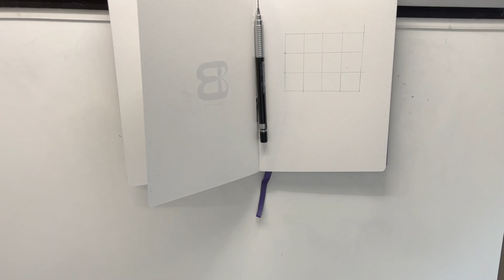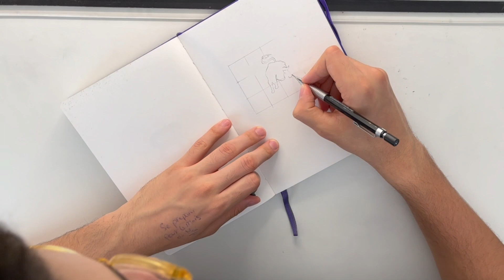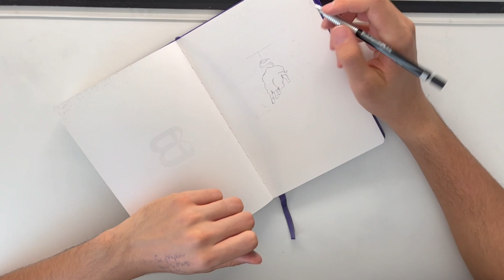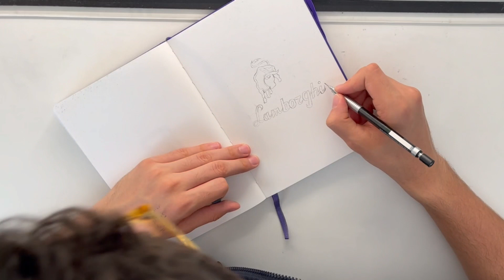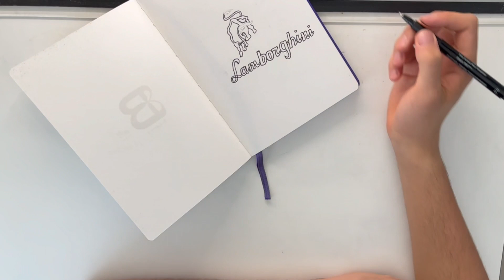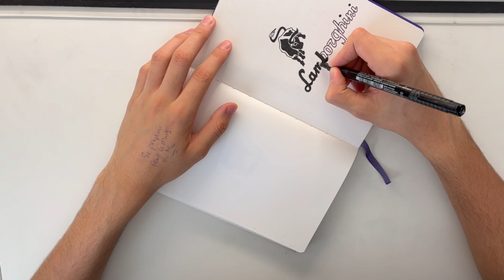Creating a New Lamborghini Logo | Day #14 | Design Concept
Started on April 6th, 2023
Enjoy this video! Have a pleasant day.
. Sketchbook from Leuchtturm1917
0:00 Beginning
0:03 Griding
0:36 Sketching
5:34 Marking